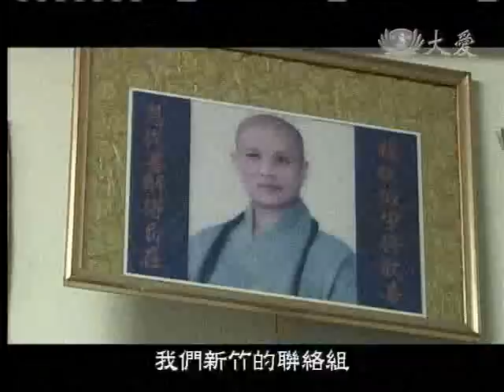20110616《師徒之間》資深委員。范豐田